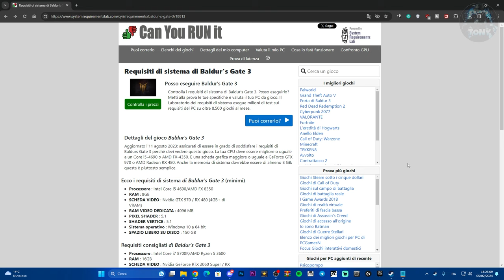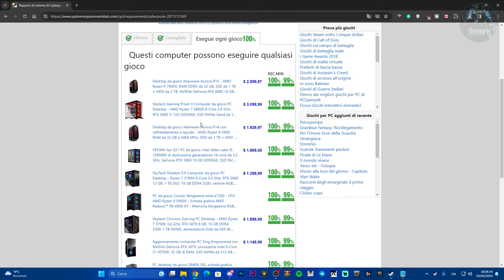COME CAPIRE SE IL TUO PC RIESCE A REGGERE UN GIOCO PRIMA DI COMPRARLO - TUTORIAL 2024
Prima di comprare un gioco, controlla prima se puoi reggerlo su PC

COME CAPIRE SE IL TUO PC REGGE UN GIOCO PRIMA DI COMPRARLO - TUTORIAL 2024

dove vedere se posso reggere un gioco su pc,systemreqs,can you run it,puoi correrlo?,supporto i requisiti di gioco?,requisiti di gioco su pc,ecco cosa devi sapere prima di comprare un gioco,cosa fare prima di comprare un gioco,requisiti di sistema,gioco supportato

MIO REFCODE:563685ph1

PC:
MOBO: B450 GAMING PLUS
CPU: R5 3600
GPU: 1660 SUPER
RAM: 16 GB
CASE: 4000D AIRFLOW CASE CORSAIR

VIDEO TUTORIAL
               GAMES---TECH---MICROSOFT